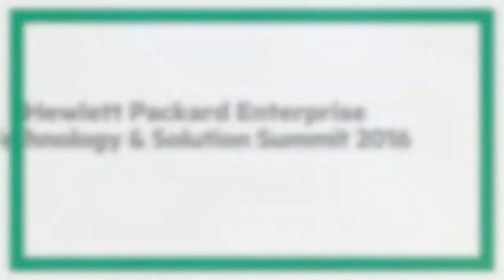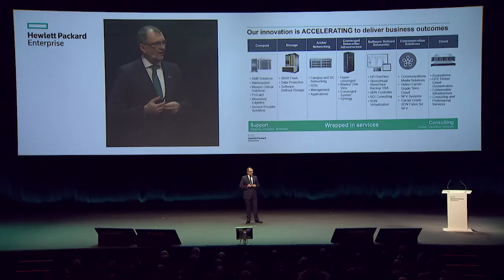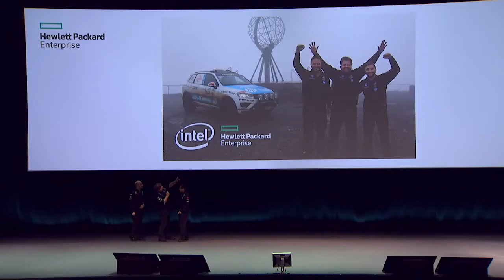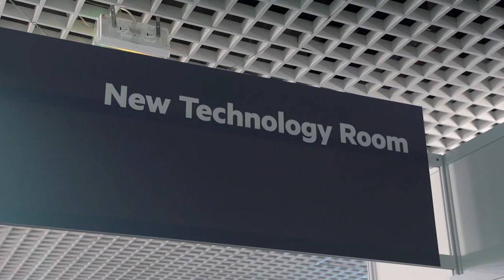HPE TSS EVENT Cannes 2016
First week of feb 2016 HPE held their technical symposium within EMEA named HPE TSS. We received this overview video which describes very well what great event this is.